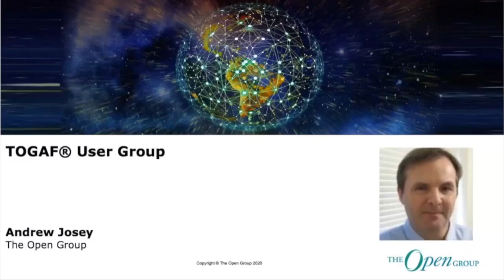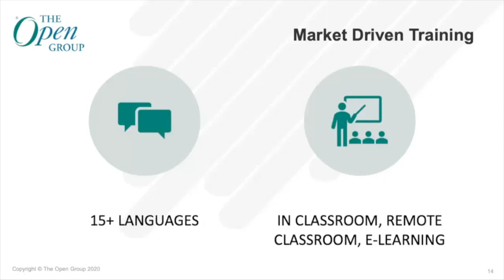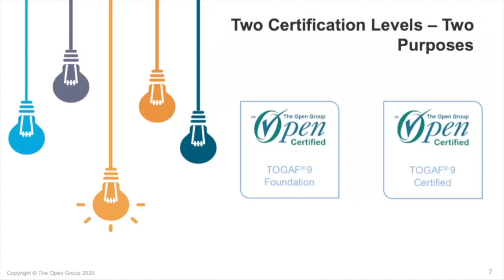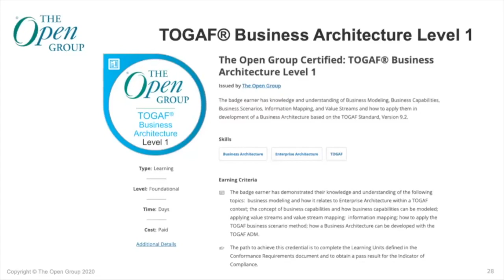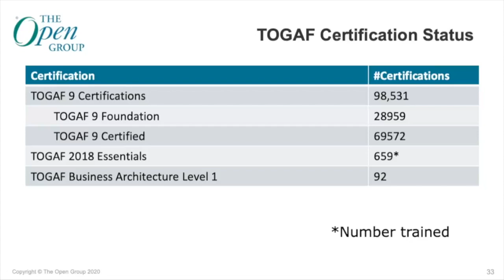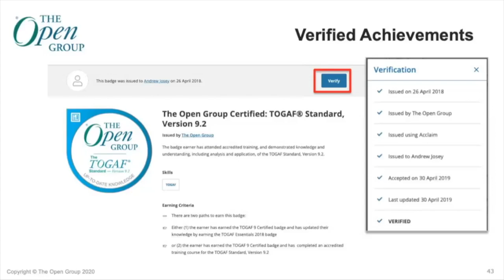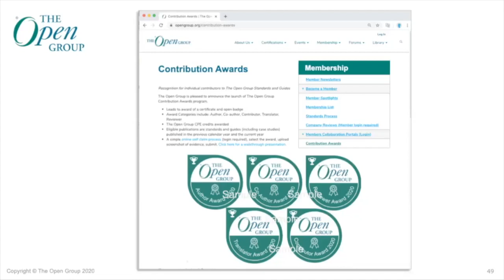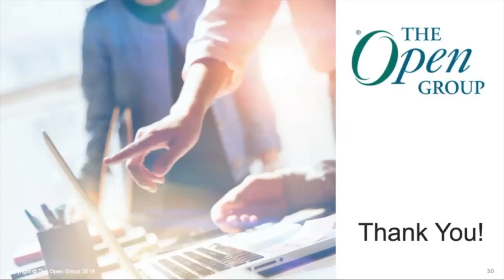TOGAF® Virtual Certification and Training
[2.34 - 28:29]  TOGAF® Virtual Certification and Training
* Open Badges
* Virtual Training Resources
* Remote Exam Capability

The Open Group is a global consortium that enables the achievement of business objectives through technology standards. Our diverse membership of more than 700 organizations includes customers, systems and solutions suppliers, tool vendors, integrators, academics, and consultants across multiple industries.

[28:30 - 53:13] Q&A

Speaker: Andrew Josey, VP Standards and Certification, The Open Group, oversees all certification and testing programs of The Open Group. He also manages the standards process for The Open Group. Andrew has led many standards development projects including specification and certification development for the ArchiMate®, TOGAF®, POSIX® and UNIX® programs. He is a member of the IEEE, USENIX, FLOSSUK, and the Association of Enterprise Architects (AEA).